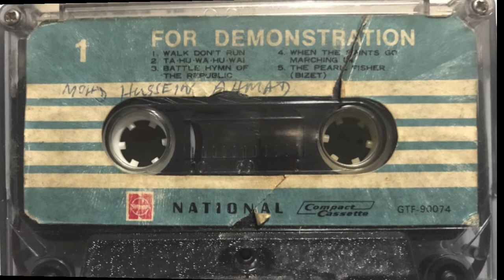Ta-Hu-Wa-Hu-Wai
Cool early 70’s recording of the song on promo casette of National Panasonic tape recorder.